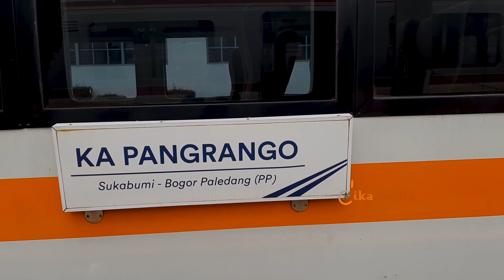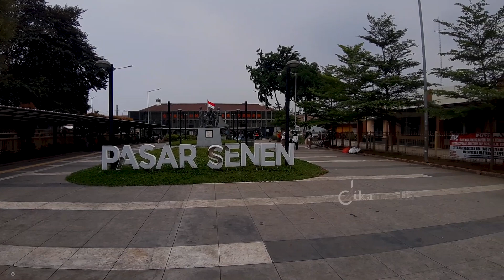#1195 Backride View 🛤 | 🚂 CIKURAY train (part 24/24) : Jatinegara - Pondok Jati - Pasarsenen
#1195 Backride View 🛤 | 🚂 CIKURAY train (part 24/24) : Jatinegara - Pondok Jati - Kramat - Gang Sentiong - Pasarsenen

Perjalanan backride KA CIKURAY relasi stasiun Garut hingga stasiun Pasarsenen melintasi jalur kereta api di petak antara stasiun stasiun Jatinegara hingga stasiun Pasarsenen.

00:00 intro
00:11 stasiun Jatinegara
04:48 stasiun Pondok Jati
07:46 stasiun Kramat
08:57 stasiun Gang Sentiong
10:38 papasan KA Brantas
12:18 stasiun Pasarsenen

Jangan lupa COMMENT, beri tanda LIKE dan juga SHARE ke teman, saudara, gebetan kamu ya.. :)

+ and many more at Playlist Tab

+ 27 TRANS (JKT-SBY) : tba

Or Visit our PLAYLIST to seek out more !